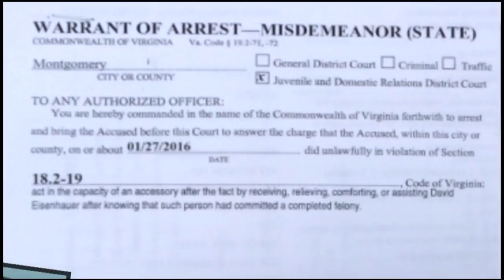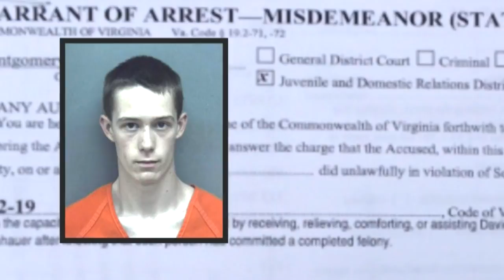Ex-Virginia Tech Student From Maryland On Trial In Slaying Of Girl, 13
Testimony gets underway in the trial of a former Virginia Tech student charged with killing a 13-year-old girl.